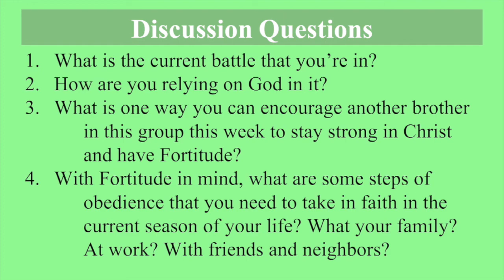Fortitude Series: Joshua Steps Out in Faith - Joshua 3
Adam Brachle